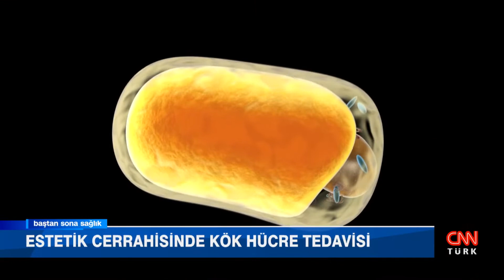BAŞTAN SONA SAĞLIK// 12 ŞUBAT CUMARTESİ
Burcu Sarıca'nın sunduğu Baştan Sona Sağlık'ta bu hafta;
-Estetik ve Plastik Cerrahi Uzmanı Op. Dr. İhsan Türkmen, estetikte burun ve meme ameliyatları hakkında merak edilenleri anlattı...
-Moleküler Tıp ve Genetik Uzmanı Doç. Dr. Metin Aytekin ve Estetik ve Plastik Cerrahi Uzmanı Op. Dr. Bilgehan İlker, kök hücre tedavisi hakkında merak edilenleri anlattı...